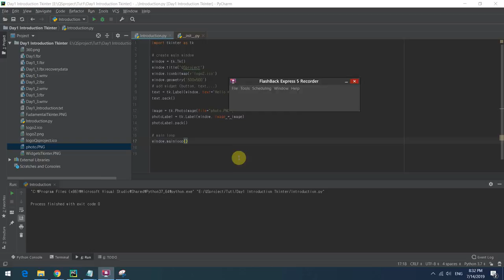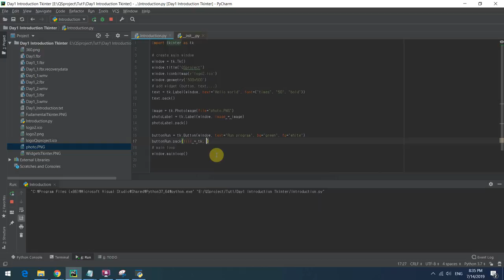TKINTER | HELLO WORLD